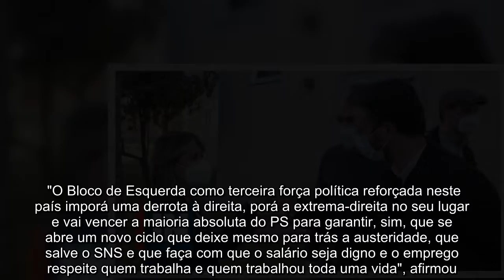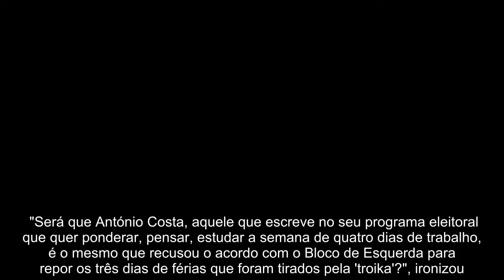BE quer pôr "extrema-direita no seu lugar" e evitar maioria absoluta do PS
A coordenadora bloquista, Catarina Martins, defendeu este sábado que o BE como terceira força política reforçada vai impor "uma derrota à direita", pôr "a extrema-direita no seu lugar" e "vencer a maioria absoluta do PS", permitindo um novo acordo. Catarina Martins regressou esta tarde à sua escola, a secundária José Estêvão, em Aveiro, e do palco do comício onde se podia ler "Bloco. Esquerda de confiança" definiu os objetivos para as eleições legislativas de 30 de janeiro, mas também não esqueceu o primeiro-ministro, António Costa, que acusa de não ter explicado "até hoje quando é que mudou de ideias sobre a legislação laboral da 'troika'". "O Bloco de Esquerda como terceira força política reforçada neste país imporá uma derrota à direita, porá a extrema-direita no seu lugar e vai vencer a maioria absoluta do PS para garantir, sim, que se abre um novo ciclo que deixe mesmo para trás a austeridade, que salve o SNS e que faça com que o salário seja digno e o emprego respeite quem trabalha e quem trabalhou toda uma vida", afirmou. Apontando já ao voto antecipado que decorrerá no domingo, a coordenadora do BE defendeu que no distrito onde decorreu o comício, os aveirenses sabem que o BE "é a esquerda no parlamento, é a esquerda que fará a diferença", assegurando que os bloquistas são "incansáveis". "Toda esta gente que se mexe, que não desiste, é toda esta força que dará ao Bloco de Esquerda a capacidade de impor um novo acordo e um acordo que comece pela saúde e pelo trabalho e que aqui toda a gente vai viver de cabeça erguida", sublinhou. Catarina Martins voltou a um tema sobre o qual já tinha confrontado António Costa no debate que tiveram esta semana.PUB "António Costa, em 2012, criticava António José Seguro e até dizia: eu dificilmente teria votado aquelas alterações à legislação laboral. António Costa tinha toda a razão em 2012", referiu. Segundo a líder do BE, aquilo que o secretário-geral do PS "não explicou até agora é porque é que mudou de opinião, se é que mudou de opinião" ou então "quando é que mudou de opinião". "Será que António Costa, aquele que escreve no seu programa eleitoral que quer ponderar, pensar, estudar a semana de quatro dias de trabalho, é o mesmo que recusou o acordo com o Bloco de Esquerda para repor os três dias de férias que foram tirados pela 'troika'?", ironizou. Catarina Martins garantiu que, por seu turno, "o BE não mudou de ideias e sabe que o compromisso é com quem trabalha". "E sabe que é preciso tirar a 'troika' da legislação do trabalho e é preciso acabar com os despedimentos baratos e as horas extra que não são pagas e é preciso repor dias de férias e é preciso que os trabalhadores sejam respeitados", enfatizou.